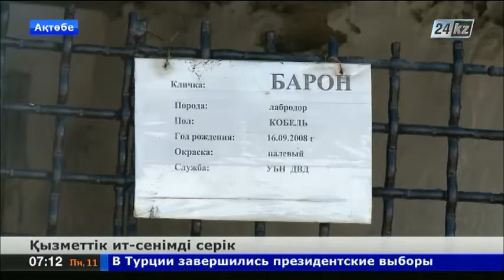Қылмыстың ізін ашуда иіс сезгіш иттердің көмегі зор